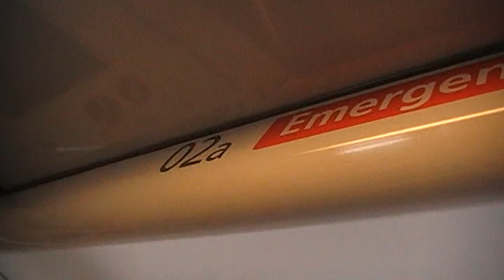CAAS Skytrain Set 02/03 Ride from Terminal 1 → Terminal 2 (T2 Bound)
11 September 2010, 2.08 PM.